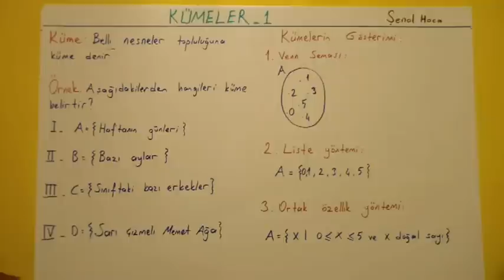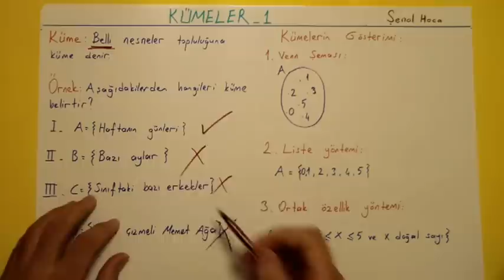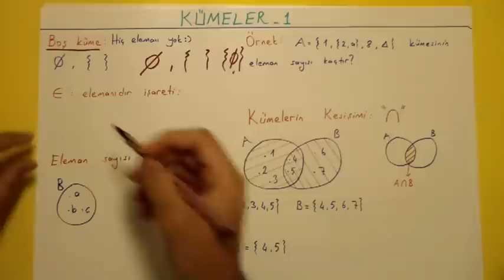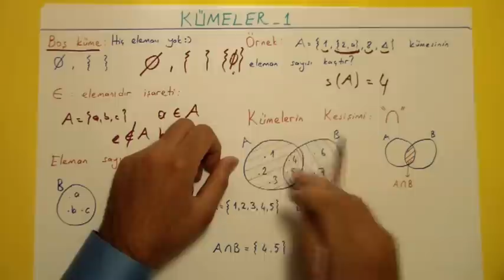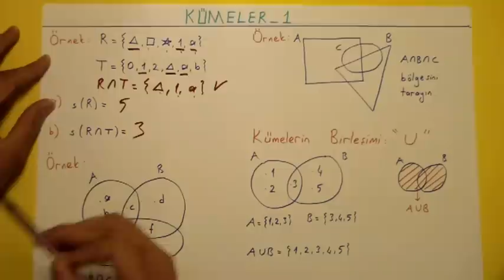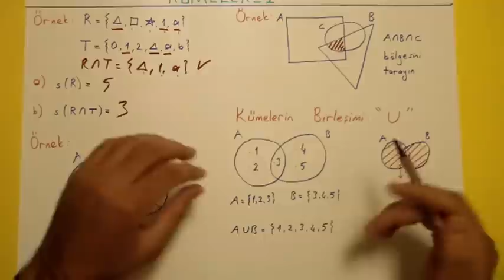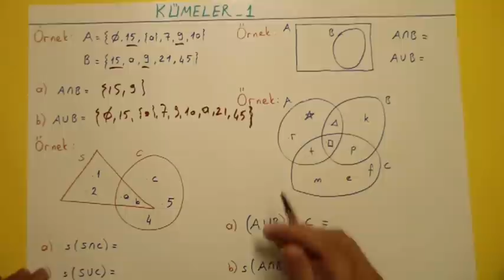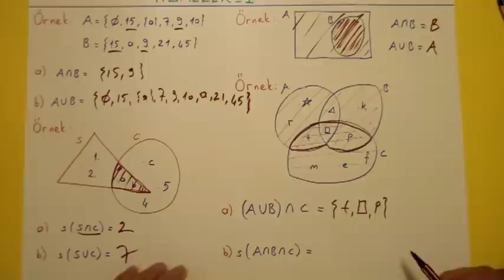KÜMELER 1 - Şenol Hoca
kümeler konu anlatımı
YGS, 9.SINIF , SBS